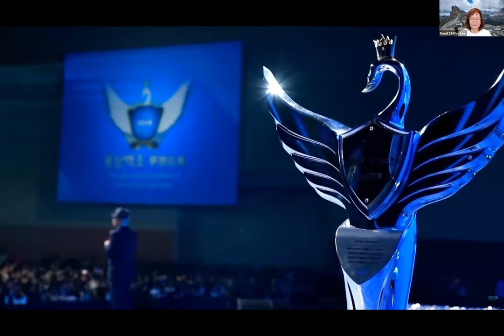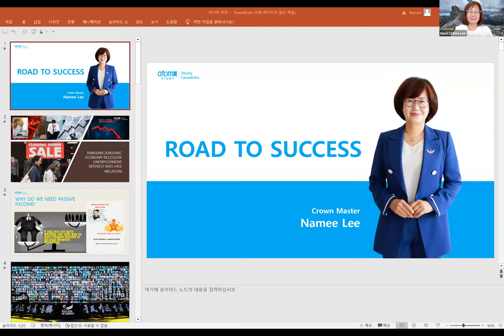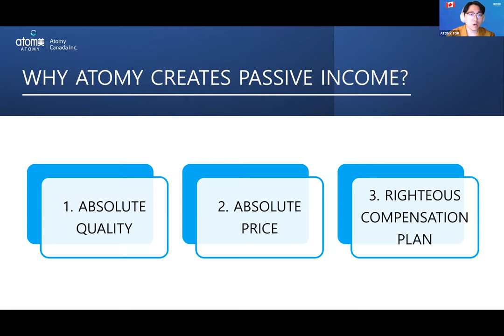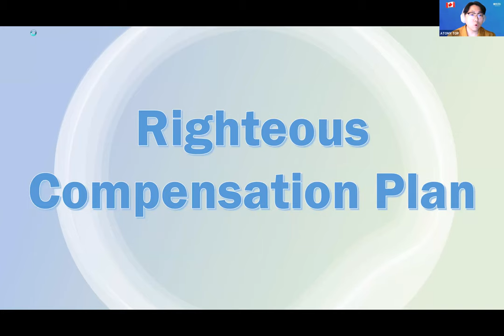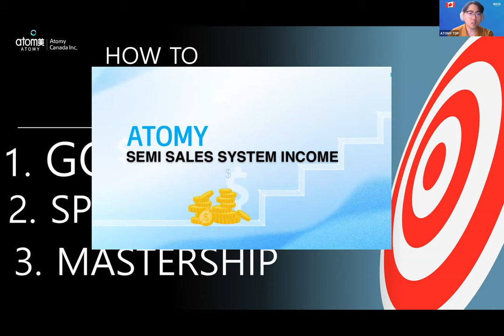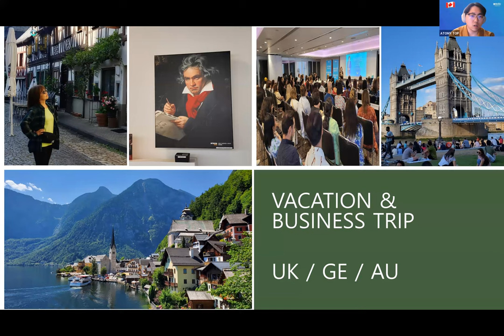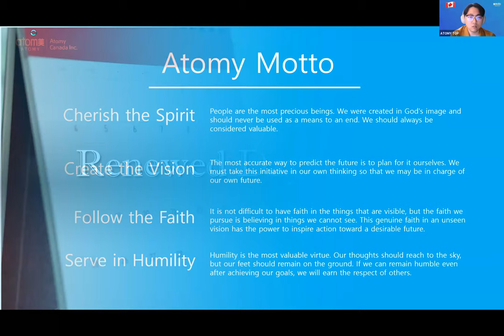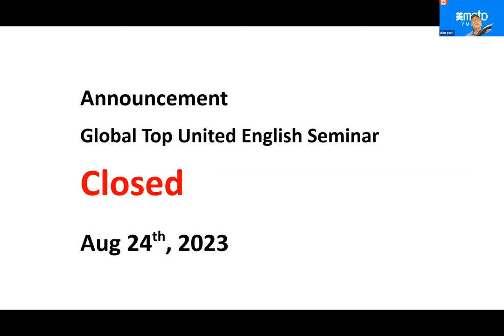Atomy English/Aug 17th 2023/ Vision & How Atomy/ CRM Namee Lee